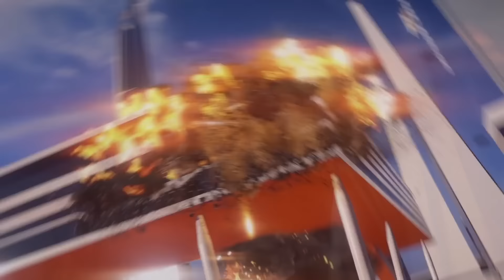Wow!! 3K Subs! - Game Giveaway - You Choose!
Wow!! Can't believe it! Thank you so much everyone for all your support!

But first here's your chance to vote for a chance to win the game you want! You have 1 week to vote and you can choose between Uncharted 4, Quantum Break, Overwatch and Mirrors Edge 2: Catalyst. Happy voting everyone!